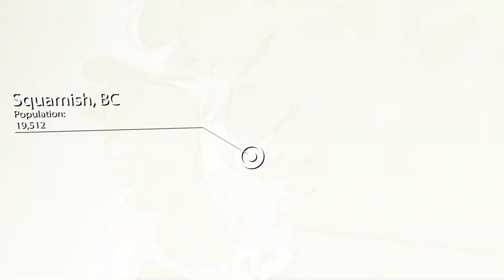New Kiteboarding Spot Assessment - Chasing the Dream: Vlog 6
New kiteboarding locations can be intimidating. In this Vlog I'll be covering how to assess a new spot, as well as a few important reminders. These tips will be especially helpful if you're traveling to a location like Hood River.

Speaking of the Hood, I've spent the last few weeks wrapping up some work in the Pacific North West. From Seattle to Squamish  back down to Hood River. It's been eventful to say the least. Fortunately, I was able to get some time on the water my last day in Squamish.

This was an epic session. Especially since I was riding with athletes like Denham Trollip and Jack Rieder. I have to say, that was pretty inspiring.

Thumbnail photo credit @Kiteshotz

If you have any questions give us a shout
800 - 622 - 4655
Or hit us up on our live chat: